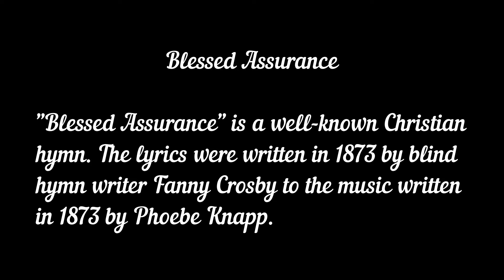Blessed Assurance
"Blessed Assurance" is a well-known Christian hymn. The lyrics were written in 1873 by blind hymn writer Fanny Crosby to the music written in 1873 by Phoebe Knapp.